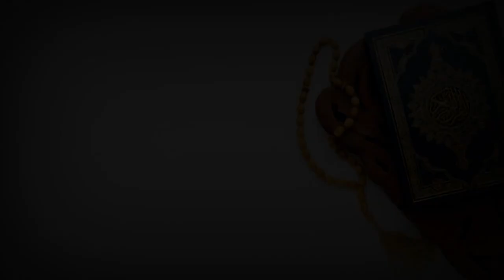Ramadan : SOUNKALO NAFILA 16EME NUIT